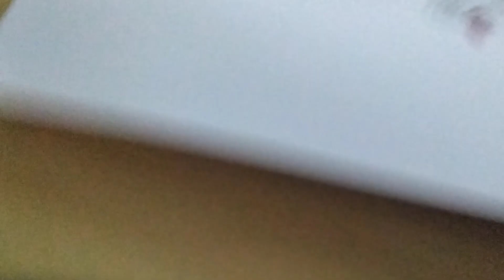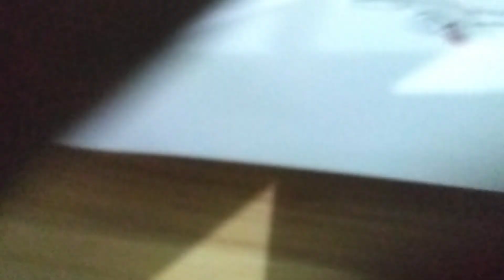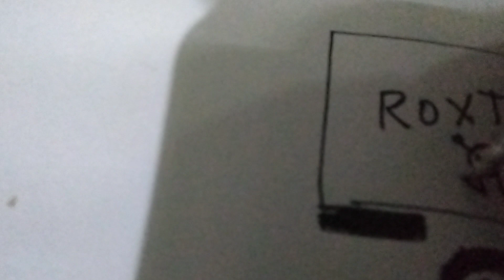lori langgar orang sampai mati drawing